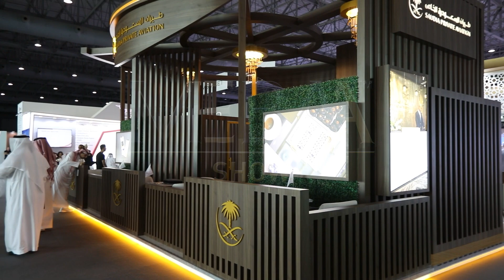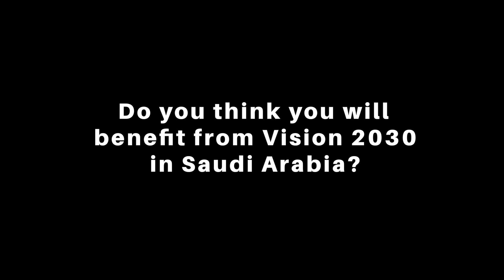Dr. Fahad Al Jarboa | Saudia Private Aviation | MEBAA Show 2022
The CEO of Saudia Private Aviation gives us an overview on their objectives of participating at the MEBAA Show, the upcoming challenges, KSA’s Vision 2030 for private jet aviation and how beneficial has the MEBAA Show for them.